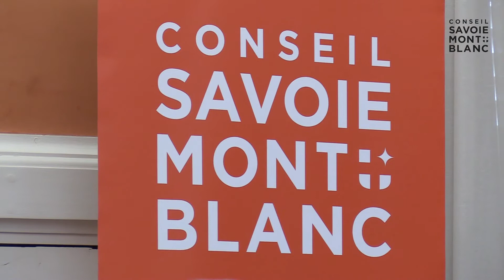Conseil Savoie Mont Blanc : un budget et des assises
Les élus des Département de Savoie et de Haute-Savoie se sont retrouvés ce jeudi 28 janvier pour un Conseil d’administration du Conseil Savoie Mont Blanc, consacré aux orientations budgétaires 2021 et aux futures assises de la relance du tourisme alpin .